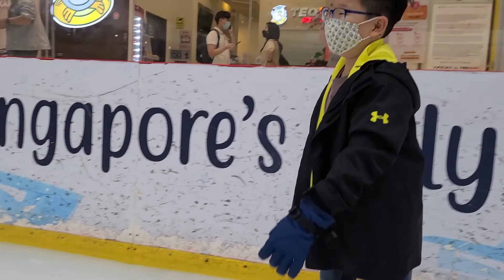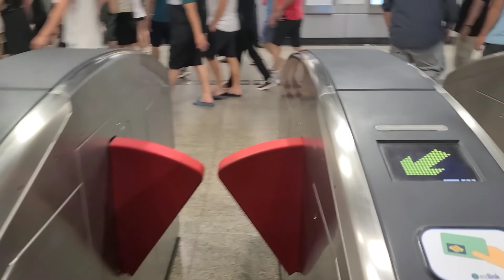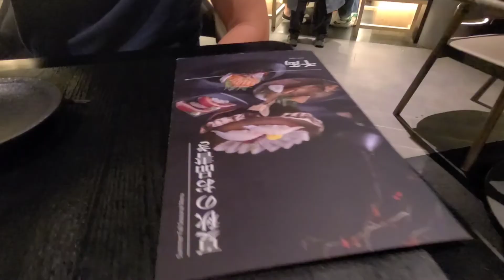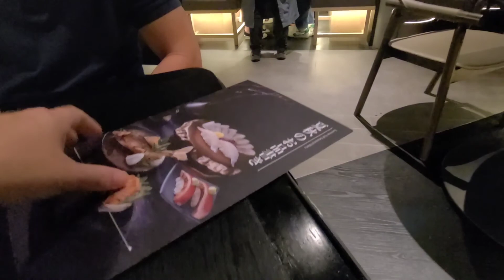싱가포르 라이프/ 홀랜드 빌리지/ Boat Quay/ ONE Championship/Myrtle the turtle @California Family in Singapore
싱가포르 사는 이야기
어느덧 10월이 다 지나가고 며칠 안 남았네요
여기 살면서 찍어 놓은 영상들 정리 해서 올려요.
2022년 가을 같지 않은 가을 싱가포르에서
@California Family in Singapore